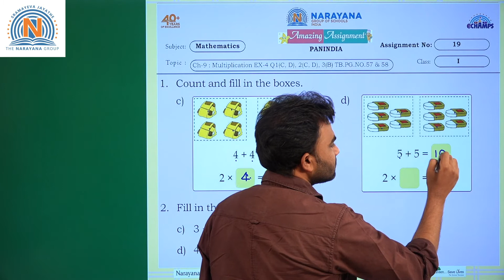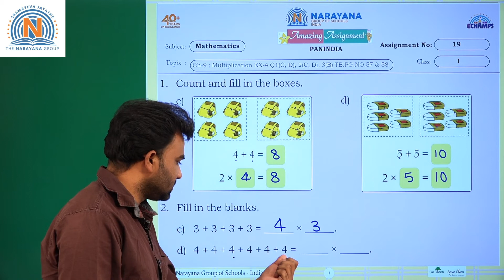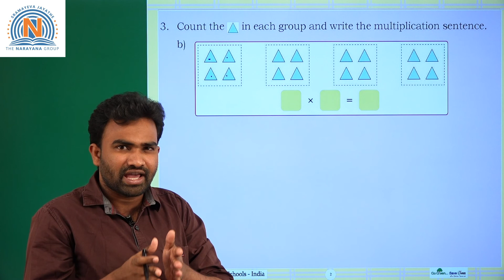12TH FEB AP & TS CLASS I MATHS AMAZING ASSIGNMENT KEY 19